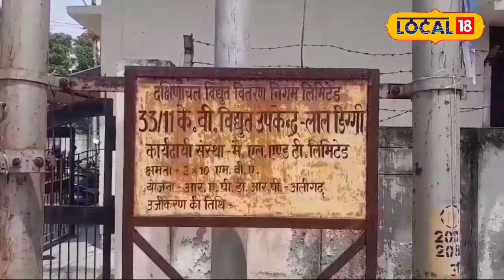Heat Wave: भीषण गर्मी में हांफ रहे Transformer, बिजली विभाग के छूटे पसीने!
In the scorching heat, not only humans but also large electricity transformers need to be cooled. Coolers have been installed to keep transformers cool in the power house in Aligarh, Uttar Pradesh. This is being done so that they do not catch fire when the temperature is high and the power supply continues smoothly.
भीषण गर्मी में इंसानों को ही नहीं बल्कि बिजली के बड़े-बड़े ट्रांसफार्मरों को भी ठंडा करने की जरूरत पड़ रही है. उत्तर प्रदेश के अलीगढ़ में बिजली घर में ट्रांसफार्मरों को ठंडा रखने के लिए कूलर लगाए गए हैं. ऐसे इसलिए किया जा रहा है, क्योंकि तापमान ज्यादा होने पर इनमें आग न लगे और बिजली की सप्लाई सुचारू रूप से चलती रहे.